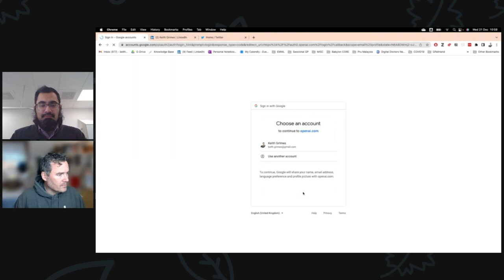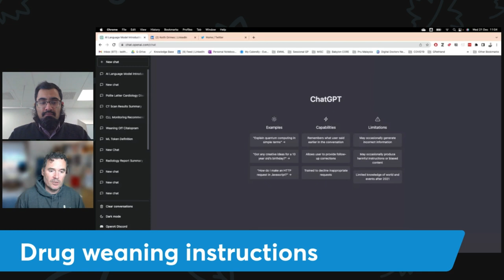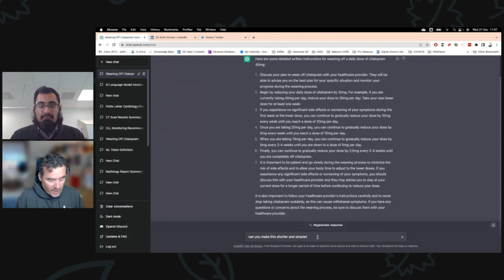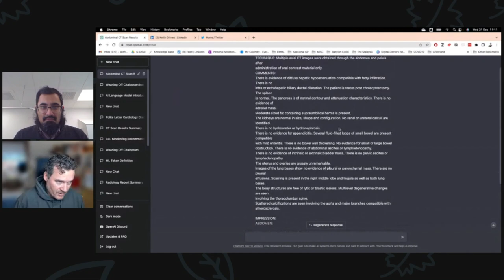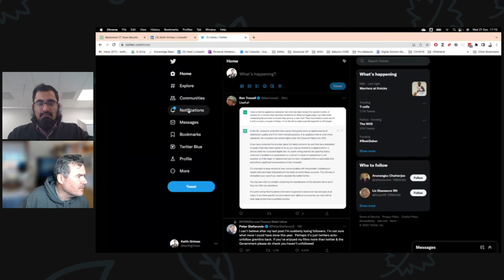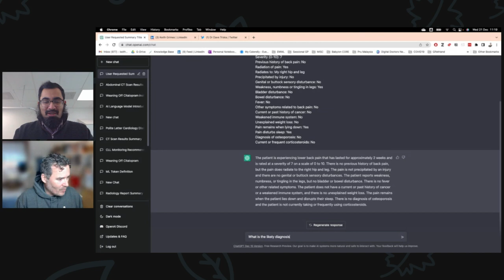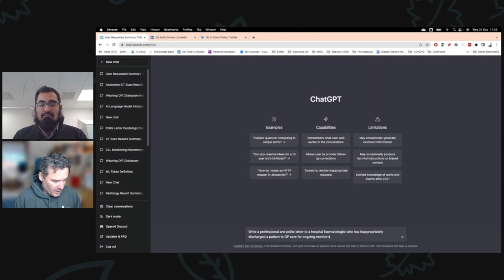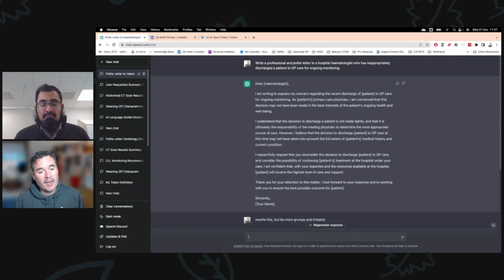ChatGPT in healthcare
How can AI like ChatGPT be used in healthcare? Find out in this comprehensive guide with Dr Keith Grimes

00:00 AI in General Practice?
00:55 Who is Dr Keith Grimes?
02:48 What is Chat GPT?
05:10 How to sign in to Chat GPT
07:35 Chat GPT the basics
10:14 Uses of Chat GPT in Healthcare
11:47 Medication weaning made easier with Chat GPT
17:00 Using Chat GPT to summarise medical information
23:30 Summarise triage data with Chat GPT
29:05 Chat GPT to respond to hospital letters
32:20 Other imminent uses for Chat GPT in GP
34:20 The future and governance with Chat GPT
37:20 Cautions in GP
39:40 Contact Dr Keith Grimes